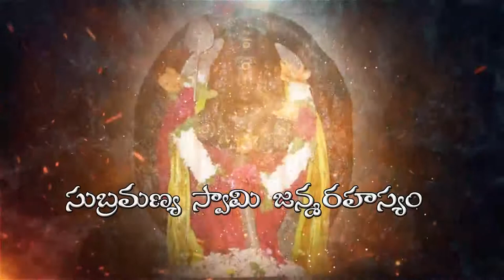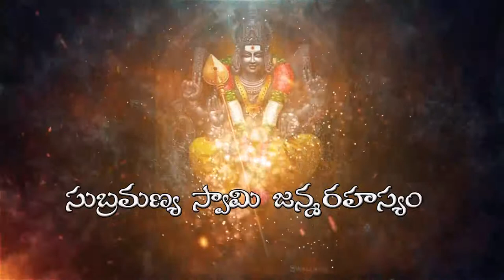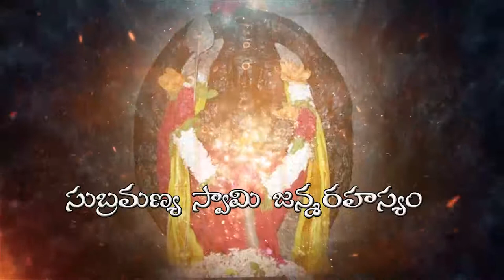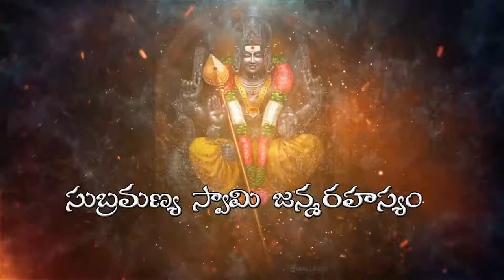subramanya swamy janma rahasyam 3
This channel Provides Information About Devotional,Ayurveda Tips,Public Trolls and Live Gaminig .etc...

►Respect Moderators.